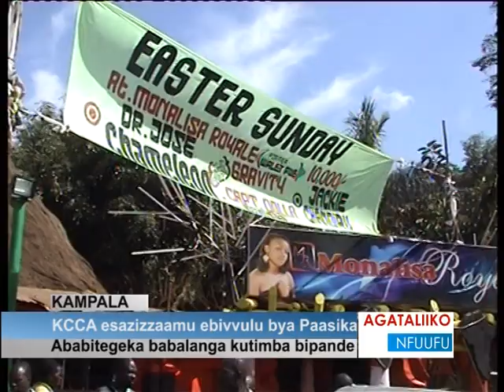KCCA esazizzaamu ebivvulu bya Paasika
Ababitegeka babalanga kutimba bipande